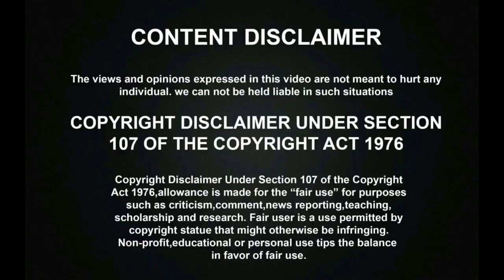Viswasam 17th Day Box Office Record! | Viswasam Box Office Collection | Thala Ajith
Viswasam 17th Day Box Office Record! | Viswasam Box Office Collection | Thala Ajith. Kollywood Industry most expected Movie Thala Ajith's viswasam directed by Siva has been released and running succeesfully in the theatres and it has created a great Box office collections Record and you can watch the 17th day box office collections.